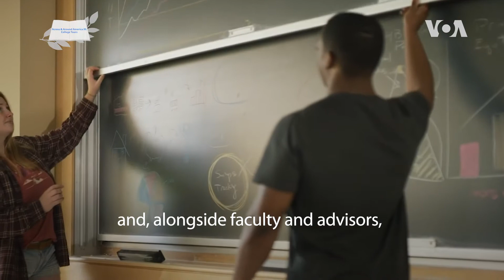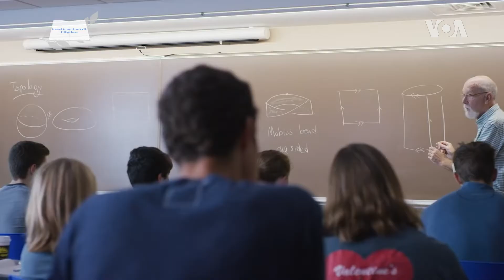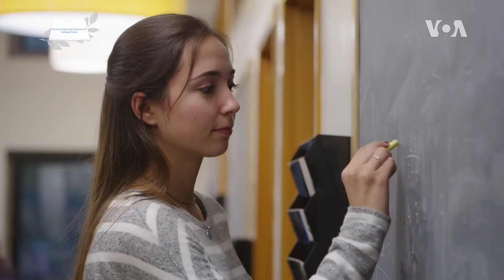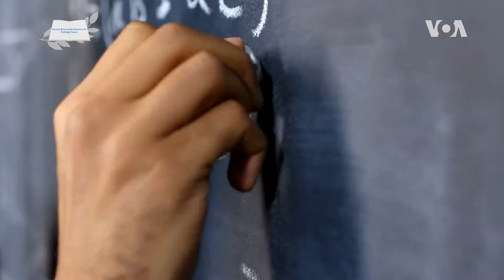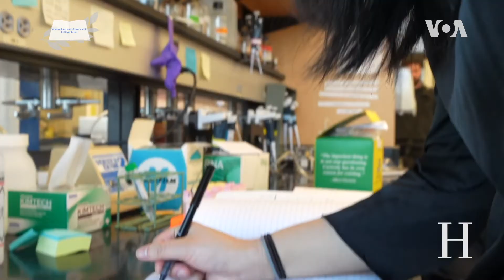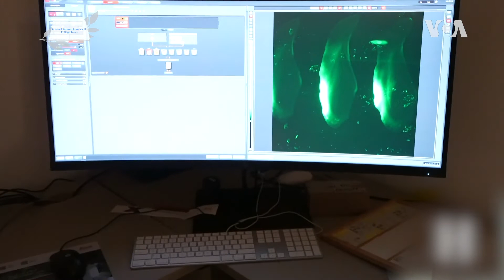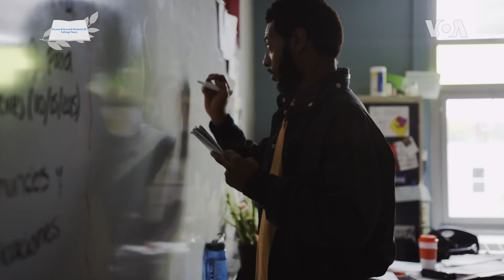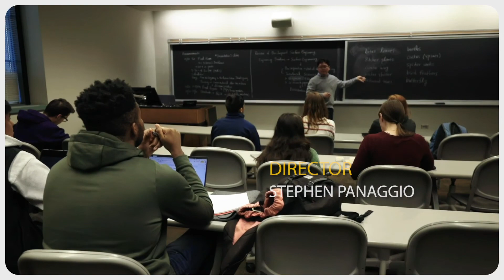[College Tours] Hamilton College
In this episode, we will explore Hamilton College. Hamilton College is best known for what it lacks - core requirements for graduation. The college features an open curriculum, meaning students work with a faculty advisor to develop a plan for the liberal arts education that best reflects their interests, as opposed to taking a more standardized series of required courses. Clearly the school’s motto, “Know Thyself,” is very fitting. Hamilton College is an undergraduate-only institution, so faculty focus is devoted to undergraduate needs. In addition to its unusual approach to curriculum and a special focus on undergraduates, Hamilton also meets the full demonstrated financial need of students via a need-blind admissions and financial aid process. Get ready to experience Hamilton College!